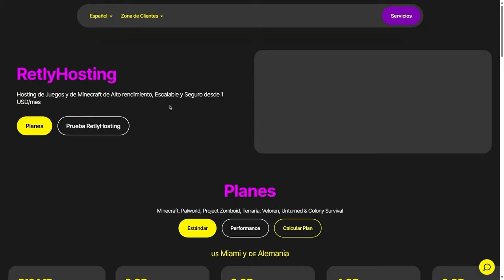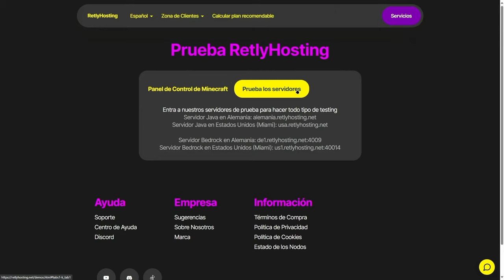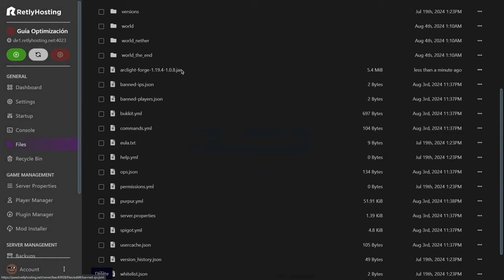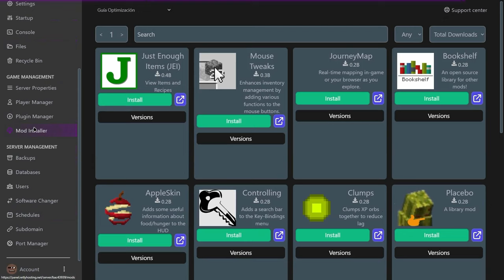👉 CÓMO CREAR un SERVER con MODS y PLUGINS ✅